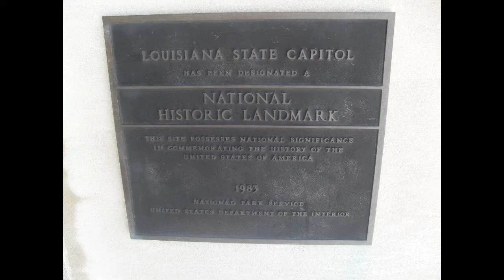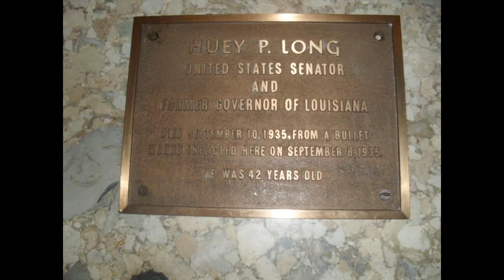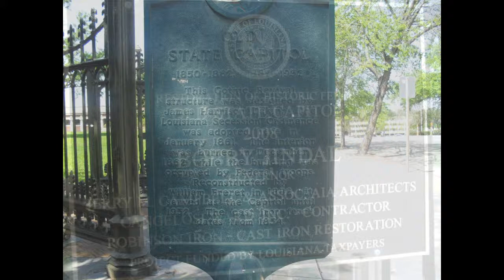Louisiana State Capitol Observation Deck - Baton Rouge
Located in a great city with pictures of the Old Capitol! Also located on the grounds is the grave of Huey Long and the old Barracks!